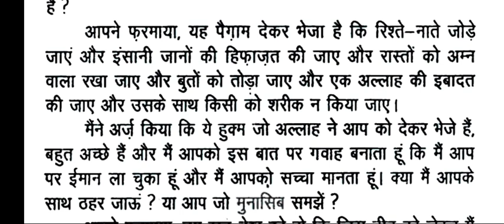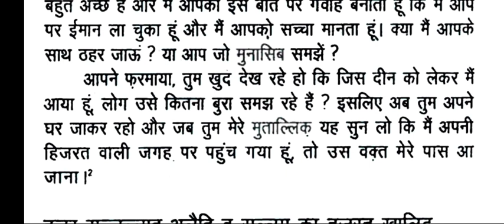Hujur Saw.Ka Hajrat Amr Bin Absa Raji. ko Dawat Dena। hayatussahaba 1।Islamic Audiobook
हज़रत मौलाना सैयद अबुल हसन अली हसनी नदवी
(मौलाना अली मिया)
الحمدلله رب العلمين والصلوة والسلام على سيدنا محمّد
خاتم النبيين وعلى اله وصحبه اجمعين ومن تبعهم بإحسان
إلى يوم الدين
अल - हम्दु लिल्लाहि रब्बिल आलमीन वस्सलातु वस्सलामु अला सय्यिदिना मुहम्मदिन ख़ातमिन्नबीयीन व अला आलिही व राहिबही अजमईन व मन तबिअहुम बिएहसानिन इला यौमिद्दीन०
नबी करीम सल्लल्लाहु अलैहि व सल्लम और सहाबा किराम रज़ियल्लाहु अन्हुम की सीरत और तारीख़ उस ईमानी ताक़त और इस्लामी जोश के सबसे ताकतवर सरचश्मों में से है जिसको उम्मते मुस्लिमा ने दिल की अंगेठियों को सुलगाने और ईमान की दावत के शोलो को भड़काने में इस्तेमाल किया है जो दुनियादारी की तेज़ और जोरदार आंधियों से बार-बार ठंडी हो जाती है और अगर ये अंगेठियां ठंडी हों जाएं तो मुस्लिम मिल्लत के पास ताक़त और तासीर और इम्तियाज़ की पूंजी न रहे और यह बेजान लाश होकर रह जाए
जिसको जिंदगी अपने कंधे पर उठाए फिर रही हो।
यह खुदा के उन बन्दों की तारीख़ है कि जब उनके पास
इस्लाम की दावत पहुंची तो उन्होंने इसको दिल व जान से क़ुबूल किया और उसके तक़ाज़ों के सामने सर झुका दिया।
रब्बना इन्नना समिअना मुनादियंय्युनादी लिल ईमानि अन आमिनू
बिरब्बिकुम फ़आ मन्ना०